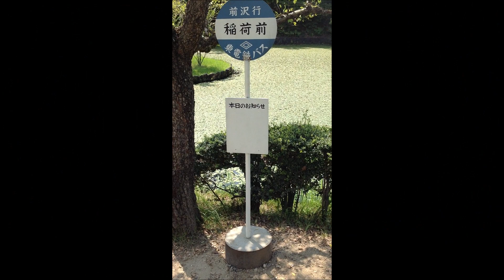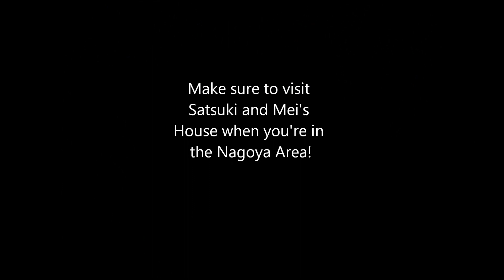Life in Japan: My Neighbor Totoro, Satsuki and Mei's House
Who doesn't love My Neighbor Totoro? If you're in the Nagoya area, you can check out the actual real life version of Satsuki and Mei's house! It's only a short train ride away. Check it out!